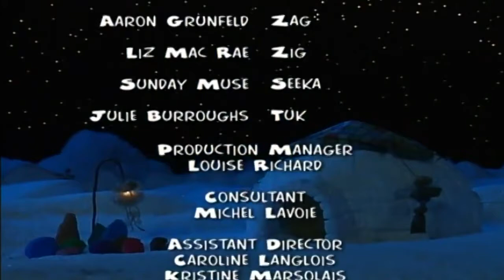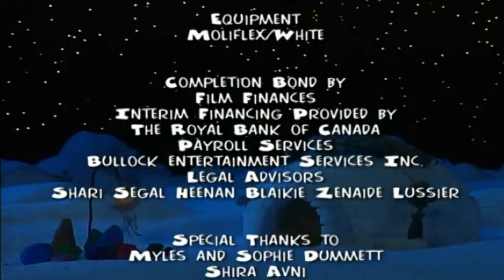Wumpa's World (Season.1 -Episode.8)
Wumpa's World (Season.1 -Episode.8) Be Good To Bears Day